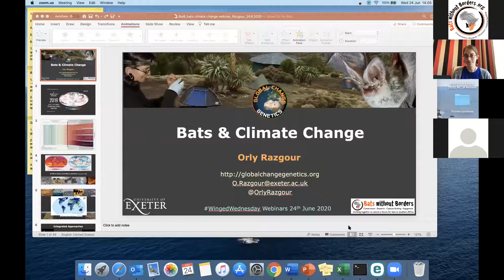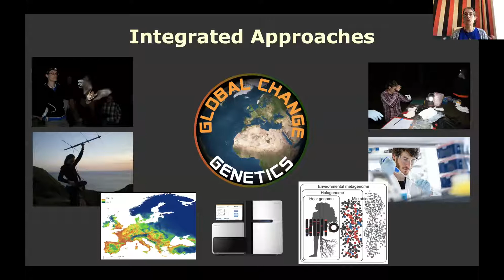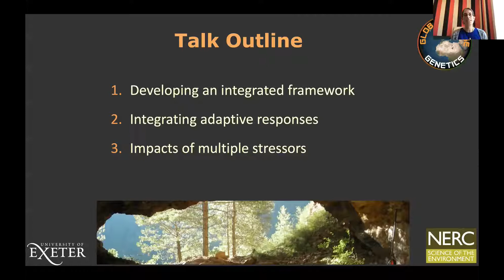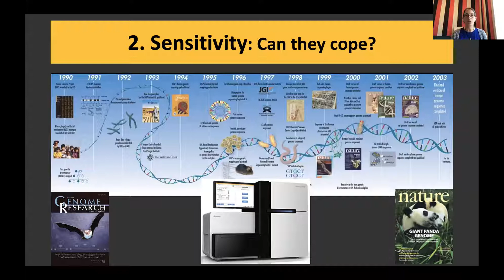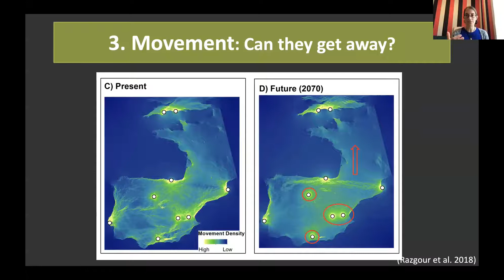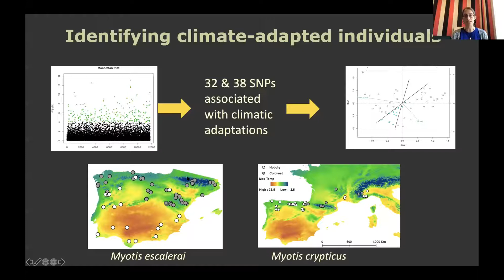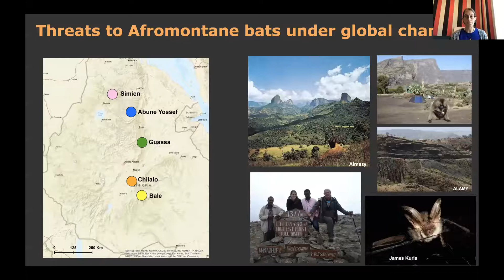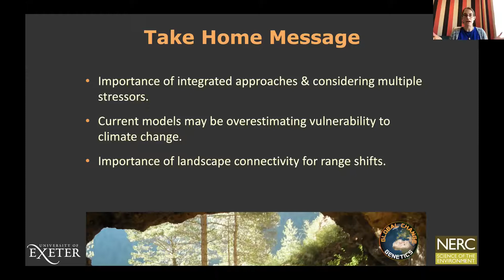7 - WingedWednesday webinar with Dr Orly Razgour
Orly Razgour is a Senior Lecturer at the University of Exeter (UK). She is molecular ecologist and conservation biologist, researching evolutionary and ecological responses to global environmental change. Her research is interdisciplinary and sits at the interface between ecology, molecular biology, evolutionary biology and physical geography.

References:
Razgour, O,  Taggart, J.B.,  Manel, S.,  Juste, J.,  Ibáñez, C.,  Rebelo, H.,  Alberdi, A.,  Jones, G. and  Park, K.J. (2018). An integrated framework to identify wildlife populations under threat from climate change. Molecular Ecology Resources, 18:18-31.

Razgour, O.,  Forester, B., Taggart, J.B., Bekaert, M., Juste, J., Ibáñez, C., Puechmaille, S.J., Novella-Fernandez, R., Alberdi, A. and Manel, S. (2019). Considering adaptive genetic variation in climate change vulnerability assessment reduces species range loss projections. PNAS 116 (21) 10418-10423.